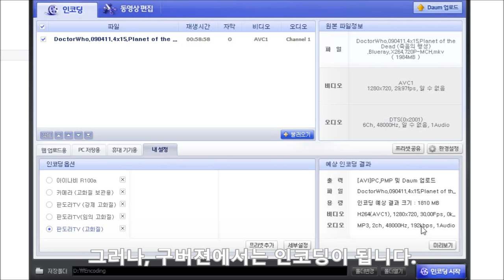다음팟인코더 (구버젼에서는 DTS인코딩이 가능합니다.)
상단에 첨부한 유튜브 동영상을 참고하시면 확인할 수 있듯이 최신버젼의 다음팟인코더에서는 불가능했던 DTS 사운드 코덱을 사용하고 있는 동영상도 인코딩이 가능합니다. 아쉽게도 다음팟인코더 2.1.4.53 이후의 버젼부터는 DTS 사운드 코덱을 사용하고 있는 동영상을 인코딩할 수 없게 되었는데, 이 포스트에 첨부되어 있는 구 버젼의 다음팟인코더 2.1.4.53를 사용하시면 DTS 사운드 코덱을 사용하고 있는 동영상도 인코딩이 가능합니다.